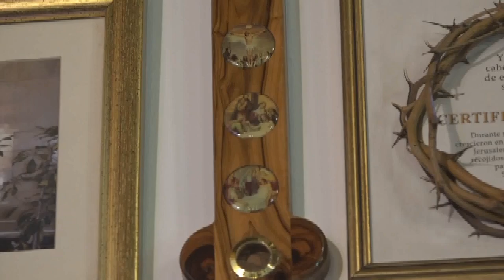CON LOS OJOS DE MARÍA | Viernes,08/11/2024